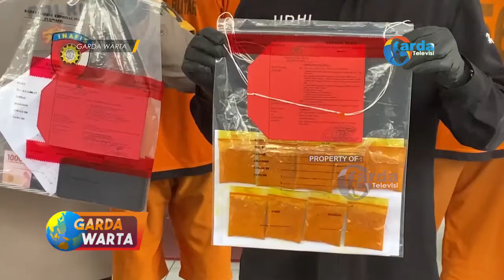BLITAR - Seorang Pria Diamankan Polisi Edarkan Dan Membuat BBM Palsu